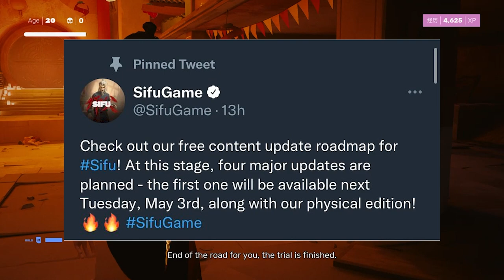Sifu New DLC & Physical Edition Breakdown!, Sifu Gameplay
Links

playstation 5
sifu ps5
sifu trailer reaction
indie games
sifu editions
sifu no death
sifu ps4
sifu physical edition
sifu vengeance edition unboxing
sifu vengeance edition
sifu dlc